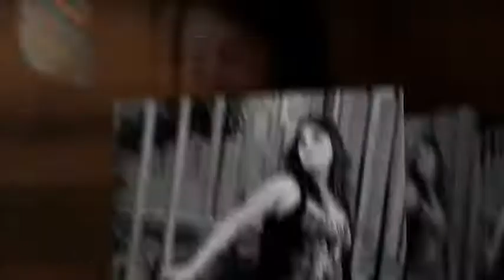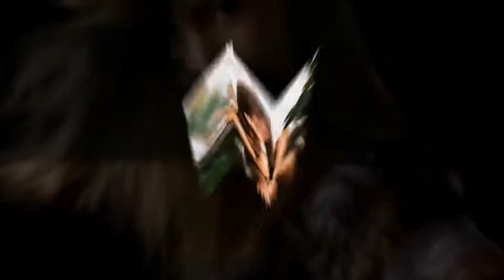2010 Senior Portraits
A highlight video of 2010 Senior Portraits by Mac McGoon Portrait Design Studio.